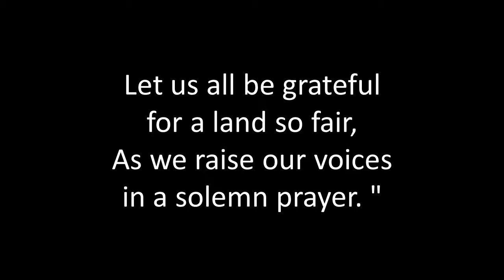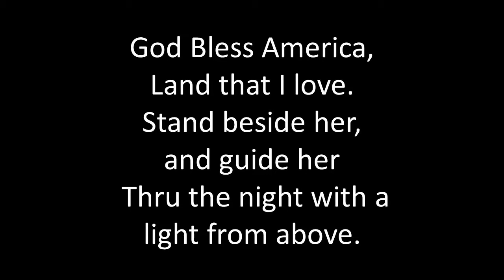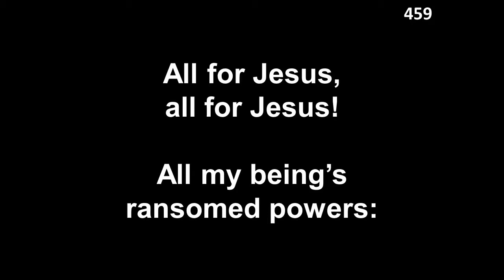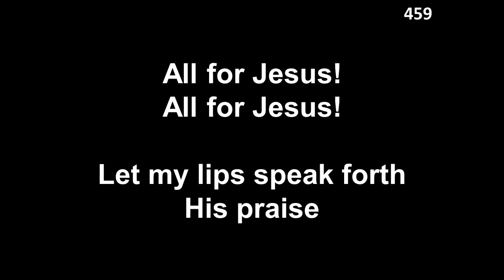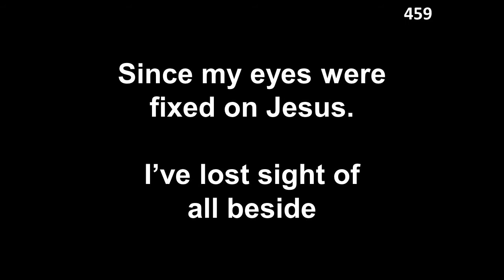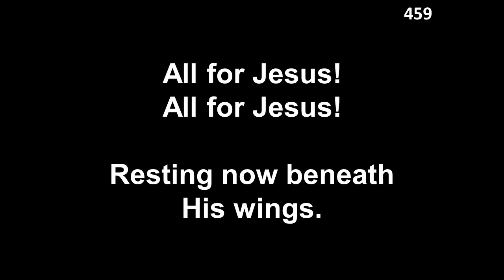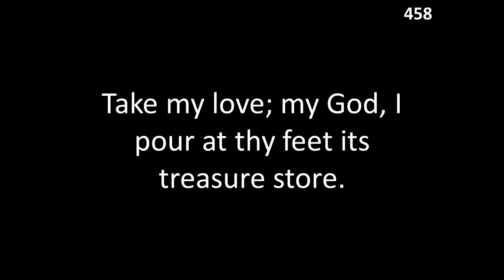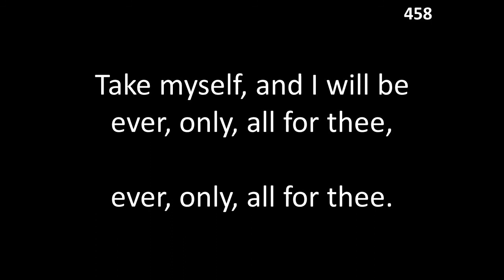Classic Hymns: July 19, 2020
Classic hymns for the July 19, 2020 service.